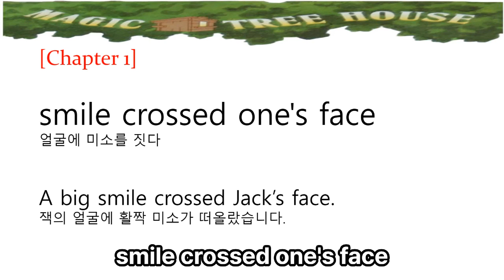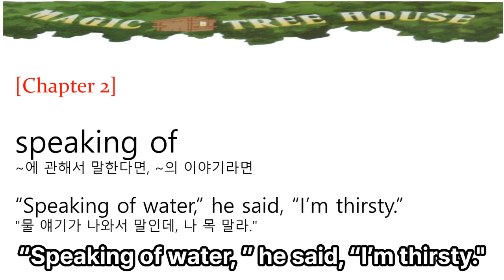Magic Tree House ㅣ매직트리하우스 20권 챕터 1~2 낭독 숙어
매일영어책읽기_[매영책]_매직트리하우스 20권 챕터1~2  낭독 숙어